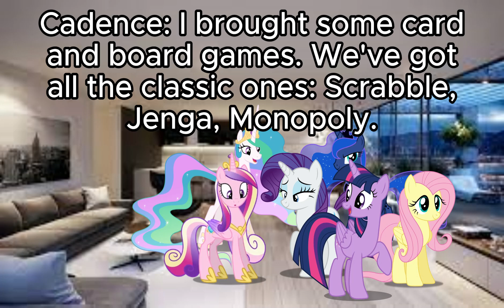Class Game Of Monopoly | MLP Animation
This is a bad idea on so many levels.